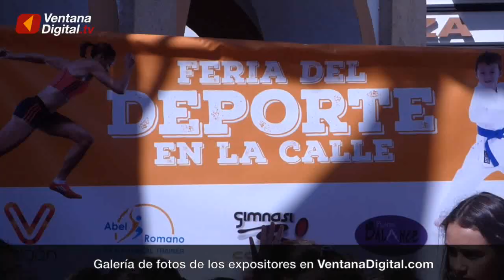Feria del Deporte en la Calle, Montijo 2017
La mañana del sábado 7 de octubre se celebró en Montijo la primera edición de la Feria del Deporte en la Calle, que reunió a los clubs, escuelas y empresas del deporte de la localidad.